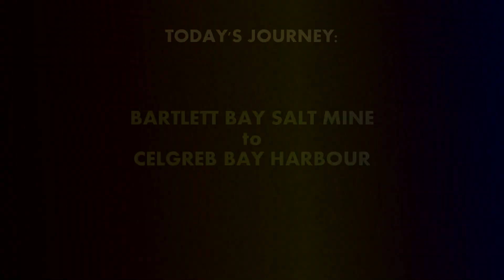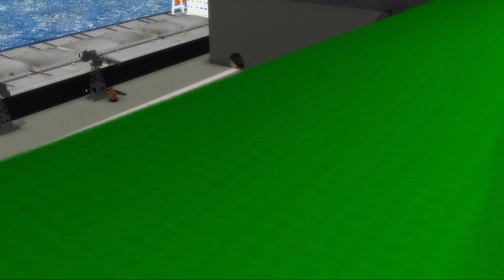From Coast to Coast! (Compilation) | Crotoonian Shoots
Explore Crotoonia's coast and mainline in these six favourite trainspotting shoots!

CREDITS:
"Working at the Bartlett Bay Salt Mines!" Director/Directing Animator: Sooty Will
Storyteller/Animator/Editor/"Working at the Bartlett Bay Salt Mines!" Cleanup: Milan Prsa

Milan Prsa
Soeren Hermansen
SodorP
SkyBlue
Tempoku2000
CIMA
Cyalon
Suttoko
mmderlid
Asakata
Torisoba
MQ2A0R
 toppousuishou
samu
Jakkeront
Zido
SeasideExp
monozof
nekoma_1214
Mainland Studios
SAB64
MMDCharizard
儚識
TTN1GWR
Hawkodile
silverhikari
sab64
Riley
Part of the Channel Frederator Network!